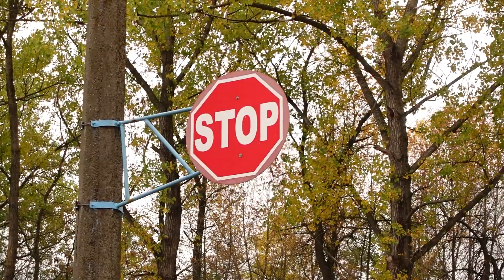"Подзвонили з реанімації": як Любов Гавришко подолала страх до водіння через поранення чоловіка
Вдома з двома дітьми та автівкою, якою не може скористатися. Саме так розпочинає свою розповідь 36-річна жителька Івано-Франківська Любов Гавришко. За освітою — економіст, зараз — мама у декреті. Сісти за кермо жінку, яка мала страх водіння, змусили непрості життєві обставини.